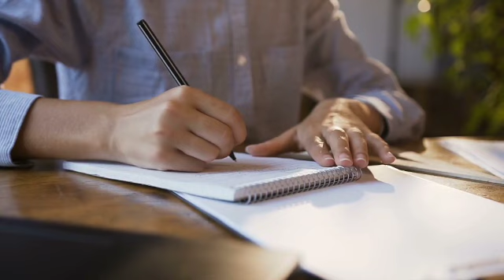Residential Retirement Living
Gabe Gregoratos talks about his life at the Carlisle, a residential care facility, including  the advantages and disadvantages.

He also explains the four levels of residential care available:

1. Independent Living

2.  Residential Care

3.  Intensive Care

4.  Memory Care

This video is important for anyone considering a residential retirement community.